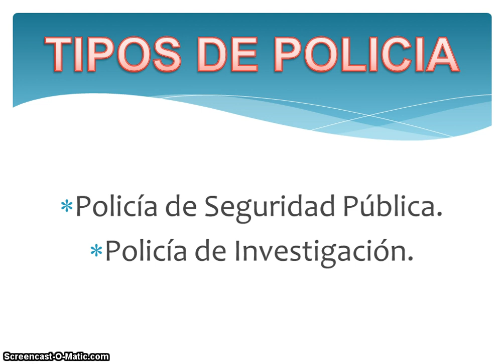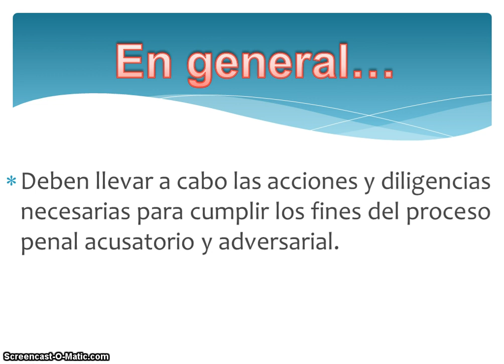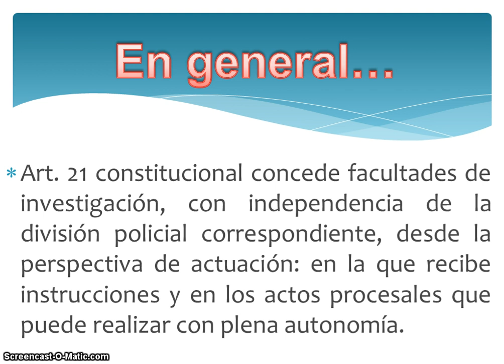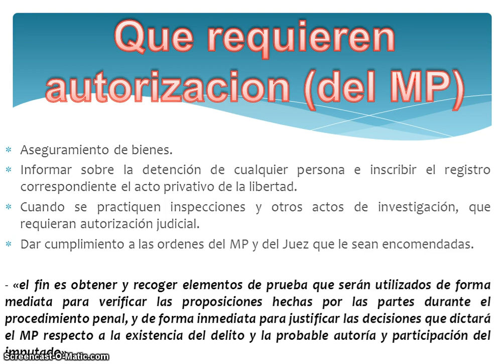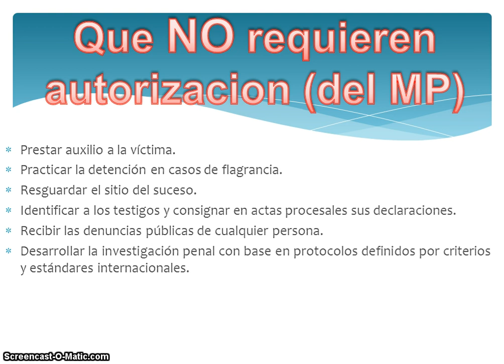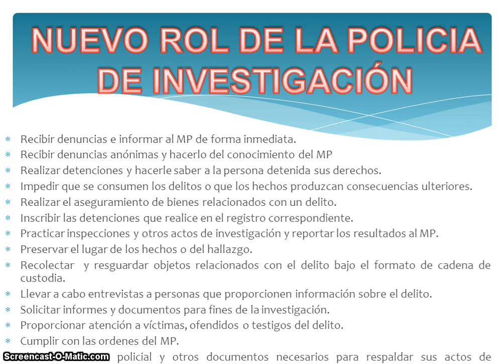La Policía y sus Facultades de Investigación en el Sistema de Justicia Penal